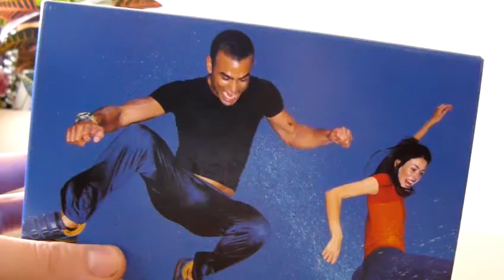Nokia 5210 review by ingerasro !!